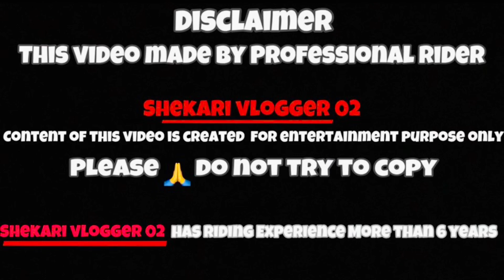Panga ho gya bc 🤬|| Rc or duke bala ka bich hogi drag race 🔥